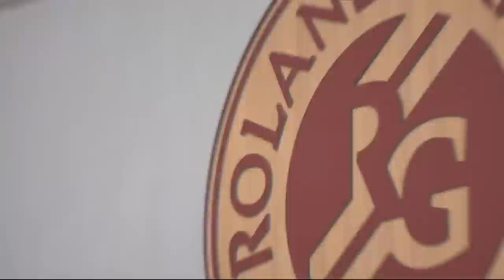Paris Major - Highlights Day 2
Find out the best moment of the Tuesday 12th of July at the Greenweez Paris Premier Padel Tournament.